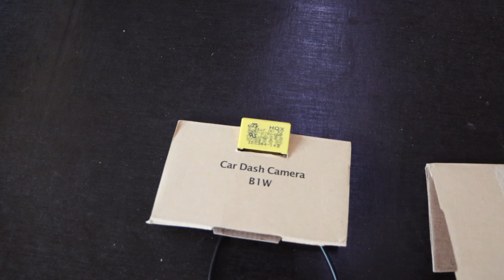Reducing Drag using Hydrofoils - Project Brupeg Ep. 147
The stabilizer arms are now finished, but they are square and boxy, this was never going to do. This episode we modify the profile of the steel beams and transform the square leading and trailing edge of the arms into something that will slip through the water with ease. This helps us reduce the drag of Brupeg and therefore the fuel burn as we cruise to the ice.

If you want to support the twice-weekly episodes, access the monthly Patreon only live feeds and the continuing build from a distance, please consider becoming a Patreon of Project Brupeg and help us launch this lovely big girl and take you vicariously with us to remote and interesting places